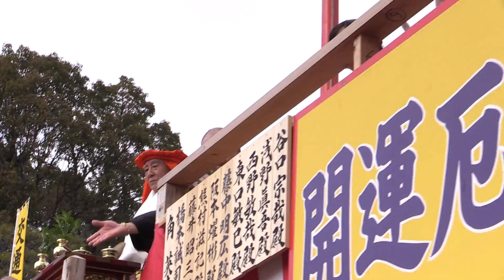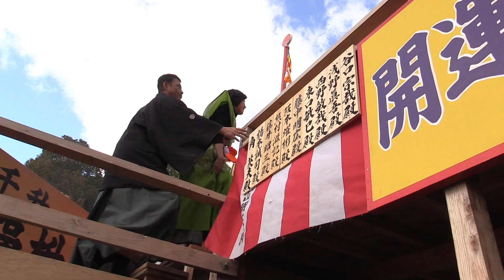百田夏菜子（ももクロ）成田山不動尊 節分豆まき 2017.2.3 ももいろクローバーZ べっぴんさん 芳根京子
２月３日、「成田山不動尊」（大阪府寝屋川市）で『節分祭』が開かれ、連続テレビ小説の朝ドラ『べっぴんさん』でヒロインすみれ役を演じる芳根京子、その仲間役の谷村美月、百田夏菜子、土村芳ら４人（キアリス）が登場。豪快に豆をまき、約２万人の参拝客に福を分けた。